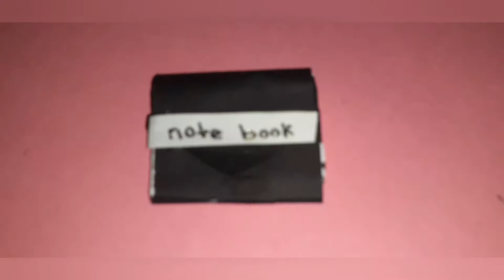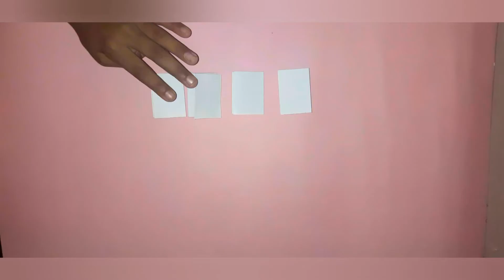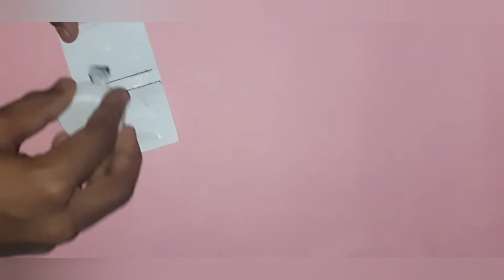how to make notebook in two A4 sheets//easy